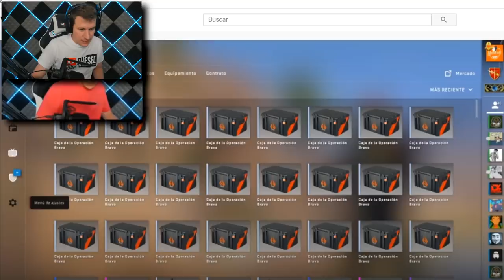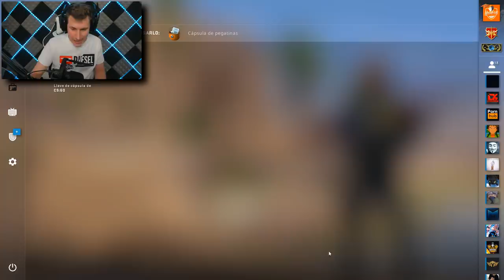SI TE METES CON EL... TE PASARA ESTO - OPENING CS:GO